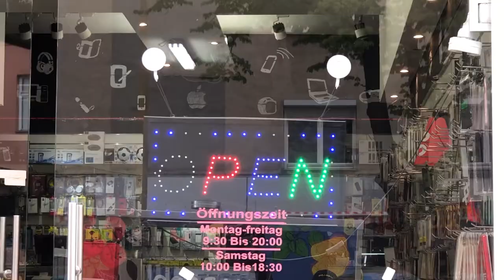COVID-19 Австрія послаблює обмеження, відкриваються магазини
В Австрії 14 квітня розпочався перший етап поступового зняття вжитих через пандемію коронавірусу обмежень. Як повідомляє власний кореспондентУкрінформу, у вівторок після майже місяця закриття відновили роботу більшістьмагазинів країни. Загалом відчинили своїдвері близько 14 300 закладів торгівлі  - невеликі торговельні точки тасадово-будівельні магазини (не залежно від розміру). Бізнес відновили магазинигосподарських товарів, одягу та взуття, окулярів, квітів, книжкові лавки таінші крамниці.  Головна вимога – їх площамає бути не більше 400 квадратних метрів.